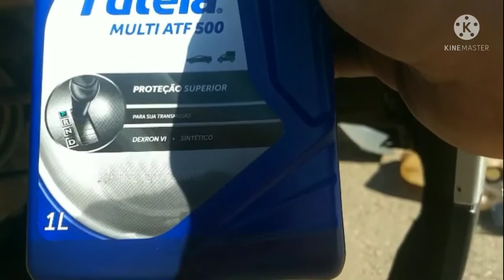COMO TROCAR OLEO ELETRICO HIDRALICA DO C4 PALLAS / VTR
óleo fácil de encontra em casa de lubrificantes ou concessionária citroen ou mercado livre